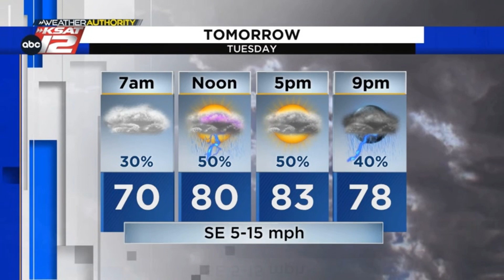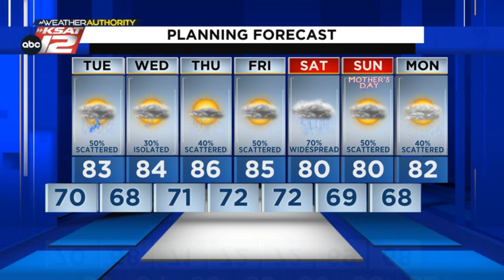An active weather pattern with heavy rain possible at times for San Antonio (Evening Update: 5/8...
Numerous opportunities for drought denting rain.